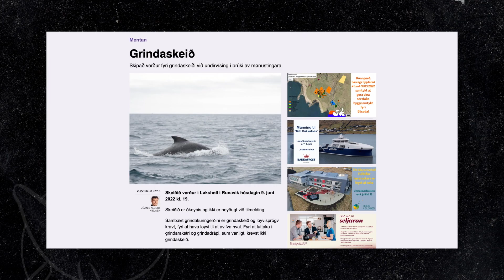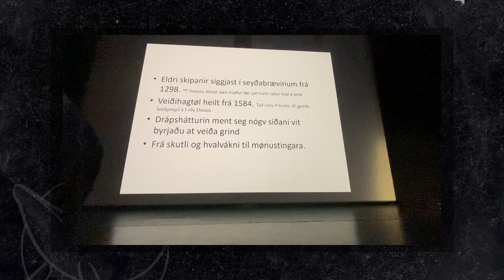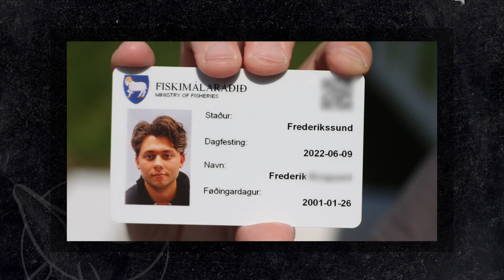Sea Shepherd exposes the Faroese grindadrap training course to be nothing but a sham!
Danish Sea Shepherd crew member attends the Faroese Ministry of Fisheries / Pilot Whaling Association’s ‘grindadrap’ course - and is officially certified to kill pilot whales despite not understanding a word of Faroese, receiving no practical training, and without even holding the tools used.

View photos and videos from Sea Shepherd UK’s campaigns including the last 5 years of Operation Bloody Fjords at: